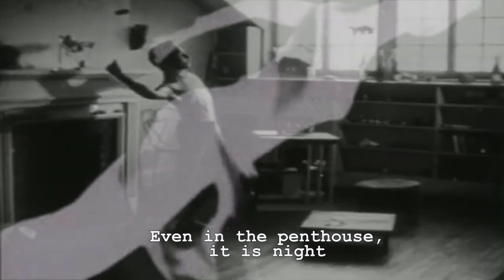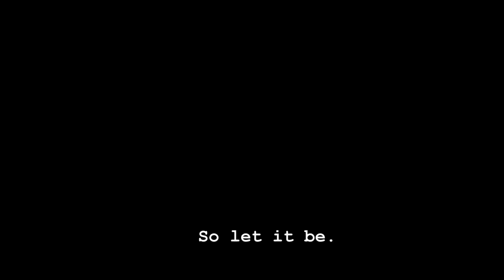Maya's Dance (a tribute to Maya Deren's poetry)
I do not own the shots nor the verses, these belong to Maya Deren.

Editing and Voice by me

Maya Deren (born Eleonora Derenkovskaya, Ukrainian: Елеоно́ра Деренко́вська; May 12 [O.S. April 29] 1917[1][2] – October 13, 1961) was a Ukrainian-born (then part of the Russian Empire, now independent Ukraine) American experimental filmmaker and important part of the avant-garde in the 1940s and 1950s. Deren was also a choreographer, dancer, film theorist, poet, lecturer, writer, and photographer. (source: wikipedia)